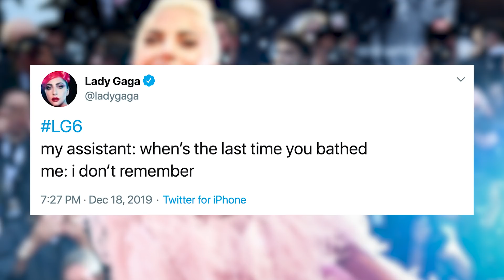Lady Gaga RESPONDS To Leaked New Music!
Alright all you little monsters, Lady Gaga’s newest single has reportedly leaked online! And Mother Monster is speaking out on it!

What’s up guys, I’m Drew Dorsey with Clevver News and there are many ways to handle situations like this when a song is released into the world before it’s scheduled time. You can get angry, or you can go with the flow. Take a guess which approach Lady Gaga took?

“Stupid Love,” is supposedly Gaga’s latest single that just appeared on the internet yesterday with zero warning. A snippet of the tune was allegedly leaked onto social media sending fans into a frenzy. Apparently, the single is Gaga’s next radio hit with big vocals and an electric dance vibe.

Now, the song was quickly taken down as Gaga’s team tried desperately to stop the song from being spread -- they removed it from viral twitter posts and blogs as best they could. (although… we did hear that if you look hard enough, “Stupid Love” can still be found. Just sayin…)

But instead of releasing some long, drawn out statement about the song being stolen and leaked, Lady Gaga decided to have a little fun with the commotion. She posted this hilarious stock photo on Twitter writing:

Can ya’ll stop?

We’re sure on some level, Gaga was probably a bit pissed about it -- or at least her team is -- but this sort of thing really does happen all the time. Just ask Taylor Swift.

In 2014, the singer was so worried about having her first ever pop album leak early, she refused to give early copies to members of the media.

Well, Taylor must have broken down because later that SAME DAY, her album was released onto the internet, a full three days before it’s scheduled release. Talk about a coincidence…

And poor taylor couldn’t catch a break that year… After the album debacle, Yahoo accidentally released the highly anticipated music video for “Blank Space,” you know, the one where Taylor embodies the crazy girlfriend persona the media had thrust upon her over the years?

The video was accidentally released the day before Taylor was supposed to debut it on Good Morning America. Ooops! But this time, instead of scrubbing the internet, the singer just went with it and released the song onto her own YouTube page.

The video leak didn’t make the slightest difference -- “Blank Space” has more than 2.5 Billion hits.

Leaks happen in the music business. Sadly, there’s often times no avoiding it, especially when artists announce their album and single release dates way ahead of time -- which is why so many artists just haven’t told the public their plans in recent years.

Though she wasn’t the first, Beyonce is seen as the artist who popularized the “surprise drop” approach to album releases when her self titled album just appeared overnight in 2013. No press. No social media announcement. No nothing. Just BOOM! An album.

Today, surprise albums are kinda the norm thanks to other artists who adopted the trend like Drake, Rihanna, and Ariana Grande.

Heck, just last week Eminem surprised the world with a midnight drop of not only his latest album “Music To Be Murdered By,” but also with the deeply disturbing video for his song, “Darkness,” that details the mind of the Las Vegas shooter.

But even the “surprise drop” gimmick seems to have run its course. This past year, artists started reverting back to the more traditional lead up to releasing their work.

Halsey has given her fans a four month lead in to her third album, “Manic.” The Jonas Brothers waited almost a decade to release new music together, and still gave fans two months of anticipation before releasing “Happiness Begins.”

Even Beyonce has abandoned the practice… The Beehive was given a few days notice before she released “The Lion King” companion album, “The Gift.”

So why the shift? Well, record labels want to build hype for artists, and that’s hard to do when fans don’t know new material is on it’s way. Also, many artists, like Kylie Jenner’s ex Travis Scott, have started bundling their albums with merch and concert ticket sales. Dropping an album, a t shirt, and a tour in one surprise swoop has proven to not be the most profitable method.

And yet… the lead in means the hackers know when the new material is coming too; hence the leaks.

Don’t you think Gaga should just go ahead and release it now?

And also, which do you prefer? A surprise album drop, or a traditional announcement and lead in? Tell us!